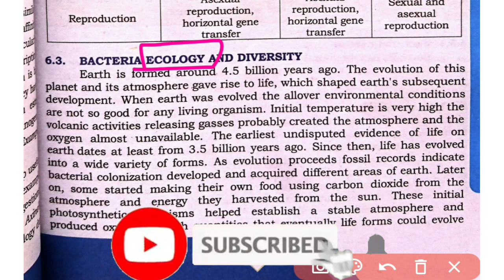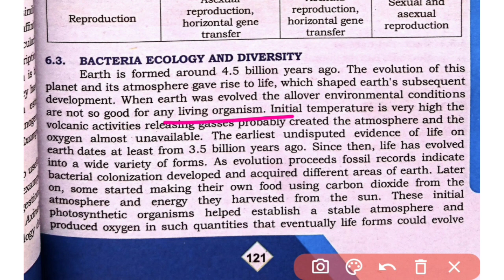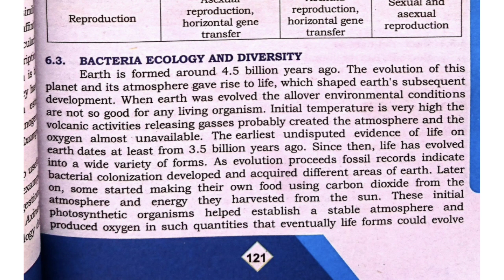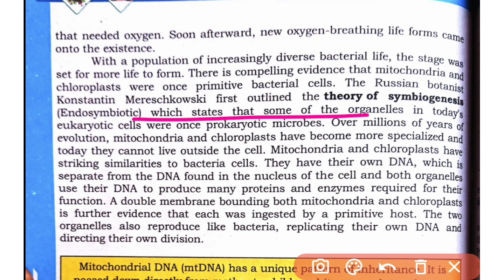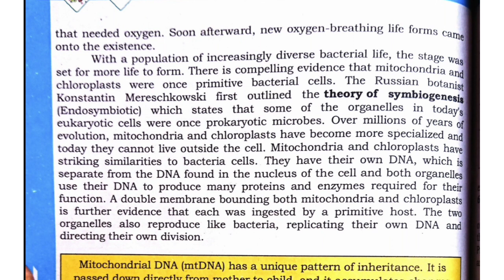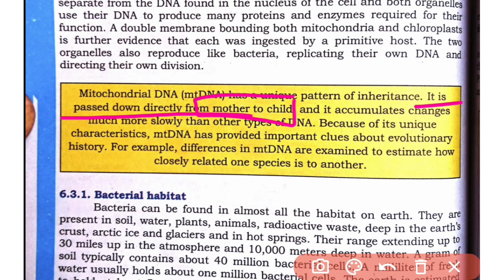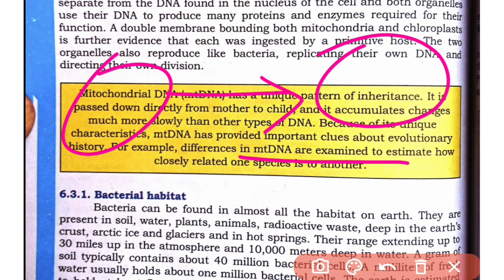Bacteria Ecology And Diversity || Prokaryotes | chap 6 | class 11 bio